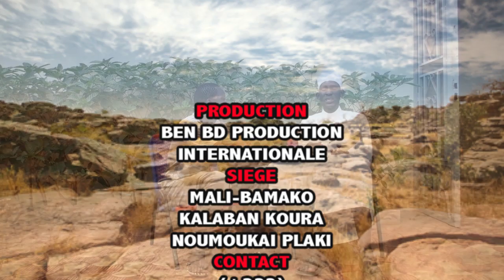ROI 12 12 dans problème avec son ami par BEN BD PROD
L'artiste Comédien Alassane Sam dit ROI 12 12 est un jeune Comédien de Bamako qui joue dans le groupe YELEBOUGOU et qui est très très aimé de nos jours partout au Mali et le voilà dans problème avec son ami pour vous les fans avec le soutien de son LABEL UNIVERSEL BEN BD PRODUCTION INTERNATIONALE aux contacts: 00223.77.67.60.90 ou 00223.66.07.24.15 ou 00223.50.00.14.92 par E-mail